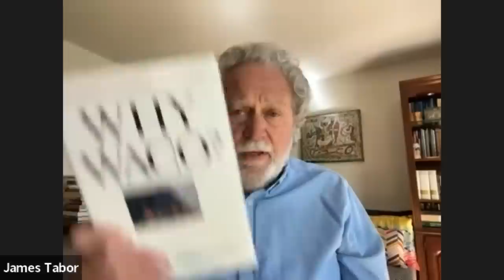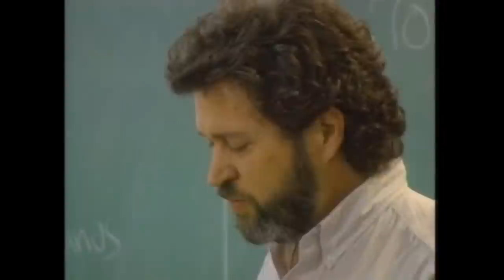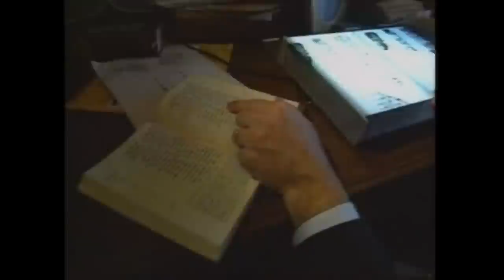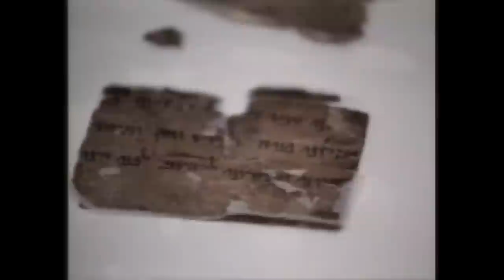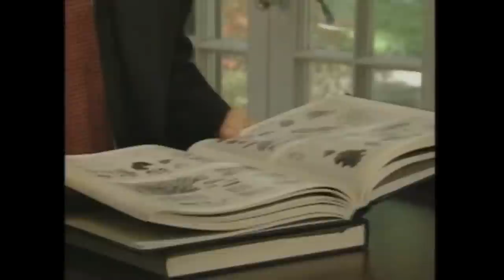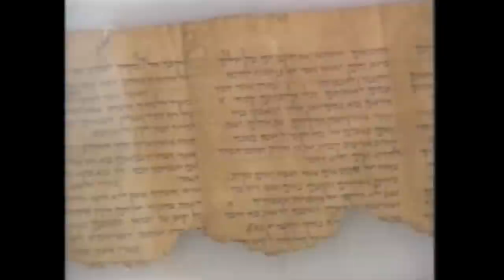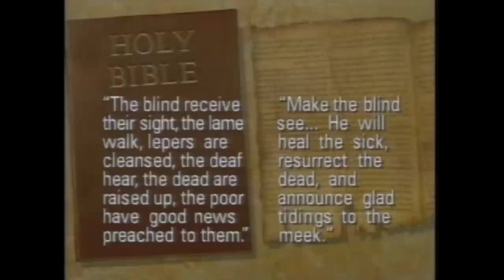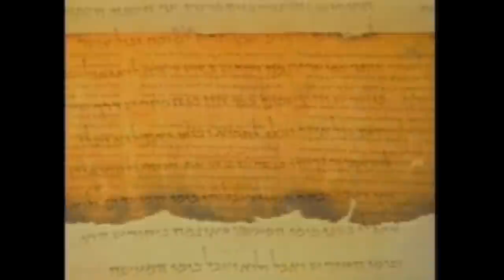30 Years Ago: The Waco Tragedy & the Release of the Unpublished Dead Sea Scrolls!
This video well captures the excitement of the release and preliminary publication of the previously unpublished Dead Sea Scrolls, including one of the most amazing texts, 4Q521--now called the "Messianic Apocalypse." I published the first article, with Michael Wise, on this text, which you can download and read here:

Also see the books: